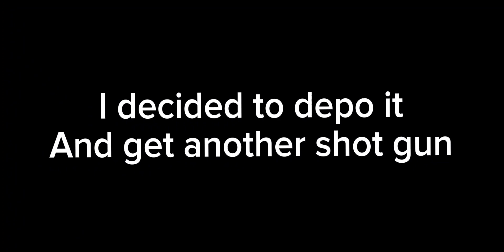New sulfur farming strategy in last island of survival